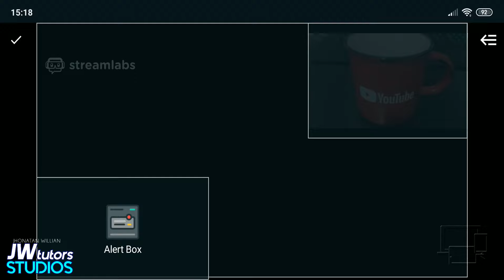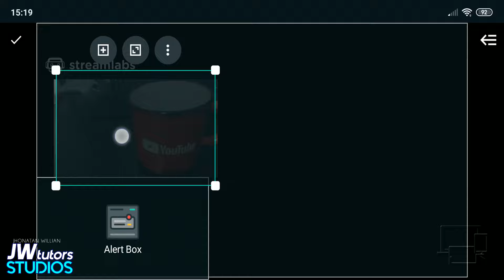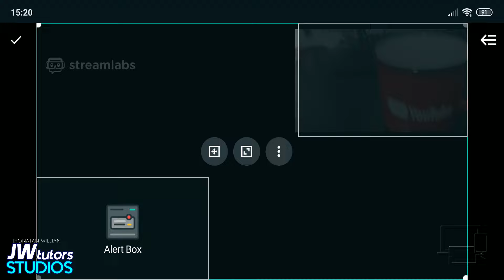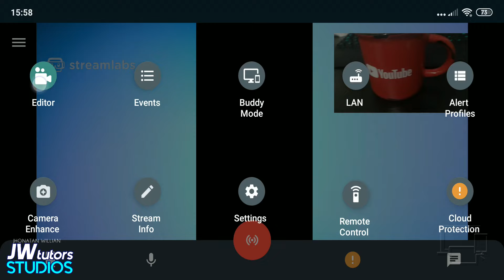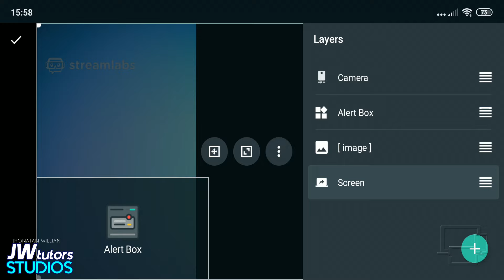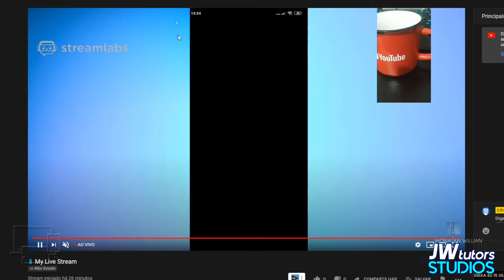Como fazer Live de Jogos pelo Celular no Streamlabs Mobile (Com ou sem Webcam)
Quer fazer livestream pelo seu celular de jogos com ou sem webcam mas não faz ideia de como fazer isso?
Veja esse vídeo que vou mostrar para você a como utilizar o aplicativo Streamlabs Mobile para transmitir seus jogos favoritos tanto na horizontal, quanto na vertical com ou sem webcam! :D